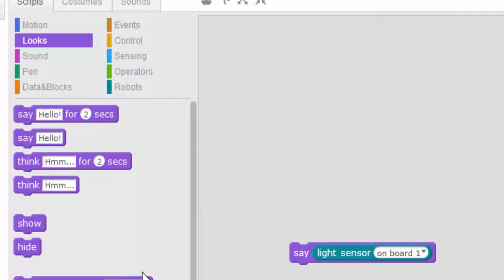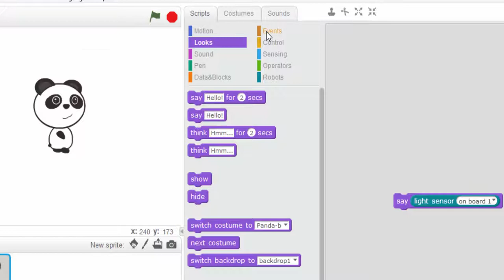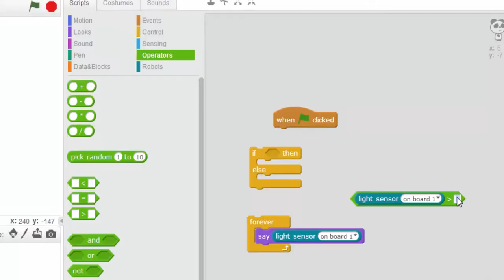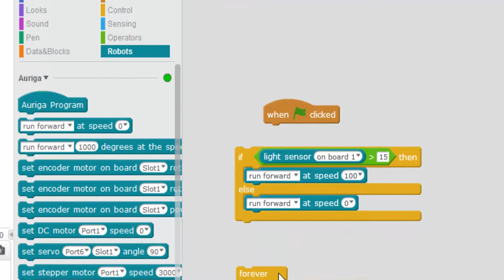برمجة حساس الضوء في روبوت mbot ranger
18 / 4 / 1439هـ

المعلمة : هنادي محمد قشقري